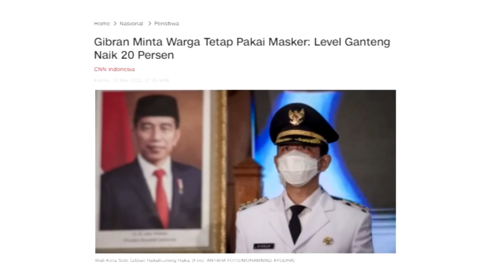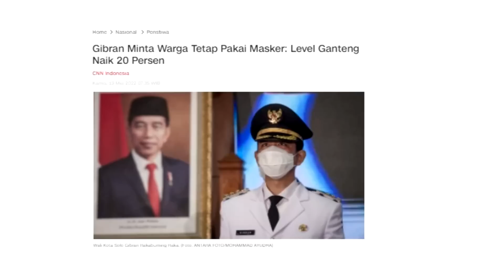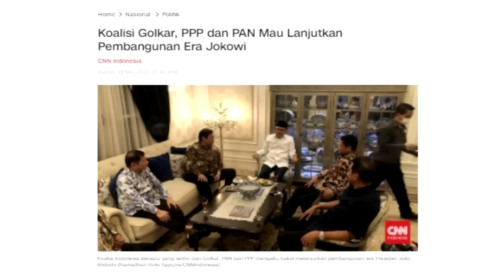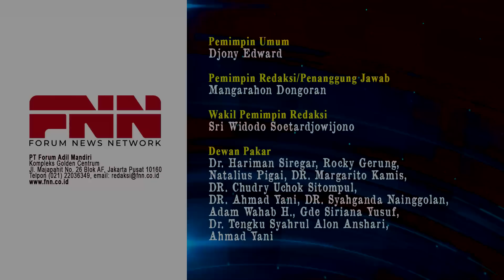JOKOWI KEMBALI BIKIN BINGUNG RAKYAT